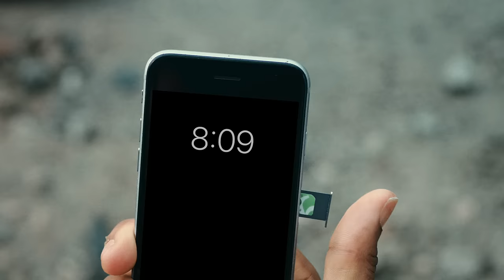GLO Berekete++ (Shaggy)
Berekete Everywhere!

Berekete ++ is here with bountiful voice and data benefits 💃🏾💃🏾💃🏾💃🏾💃🏾

Join the Berekete family now!

To activate, buy a new Glo sim today.